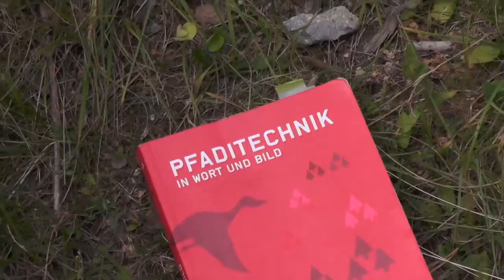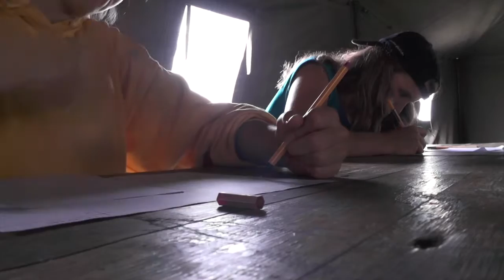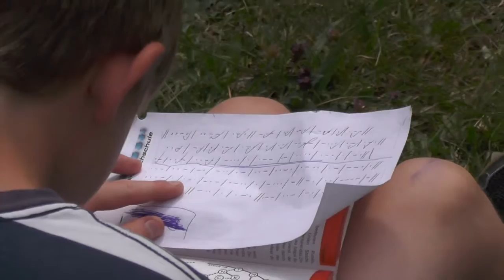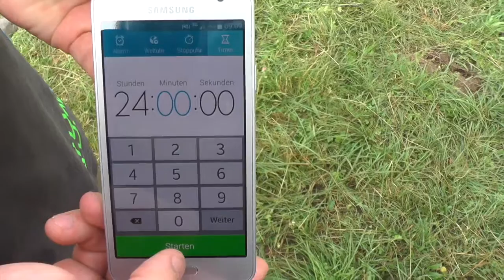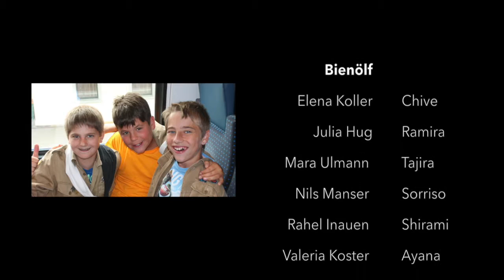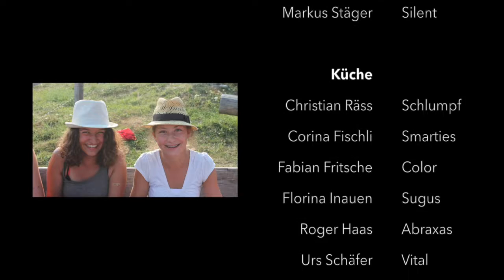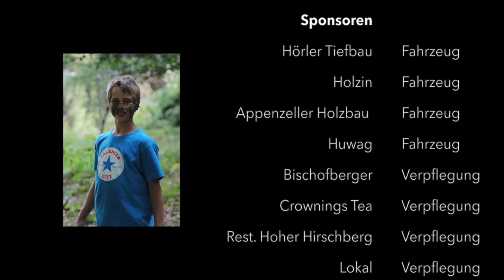Lagerfilm 2015 Tamins - Pfadi Maurena Appezöll